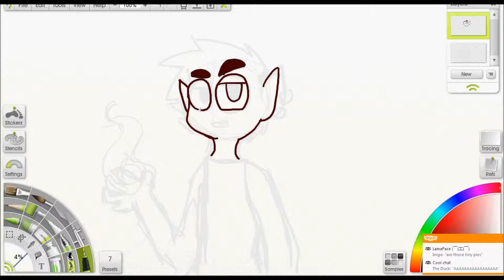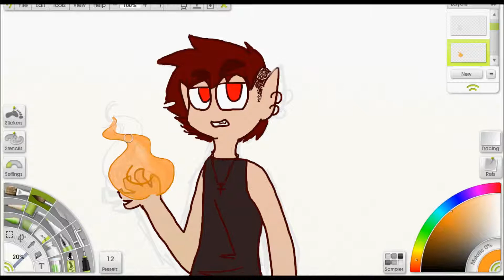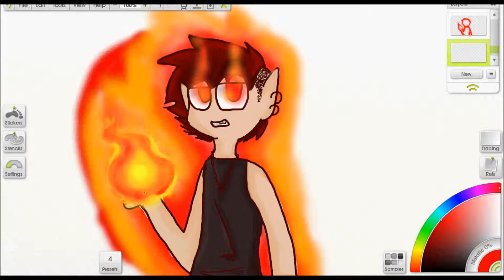OC SpeedPain #1 Delsin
Will this be a series? Hopefully! Sorry I've been pretty inactive lately! I've been busy addressing other things going on but finally I've found the time to create something for you guys!